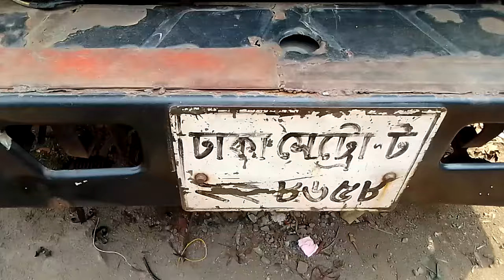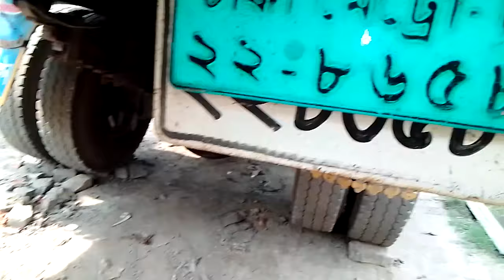TATA1615.EX2রানিং গাড়ি 2019সালের বিক্রয় হবে কল :01704850321(যশোর )